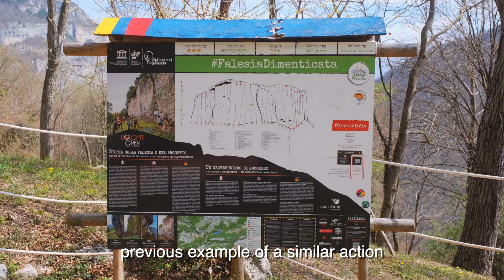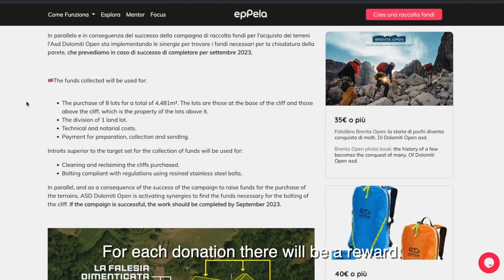la Falesia Dimenticata 2.0, la nuova campagna di crowdfunding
Dai il tuo prezioso contributo; E' iniziata la nuova raccolta fondi per ampliare l'area arrampicabile della Falesia Dimenticata. Dona subito e diventa parte del progetto.
Give your contribution; The new fundraising has begun to expand the climbing area of the Falesia Dimenticata.